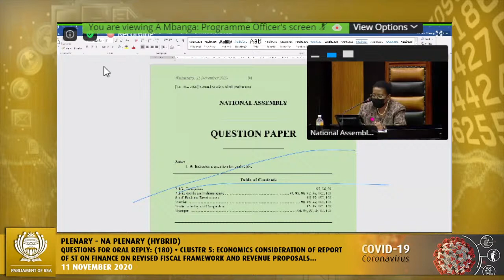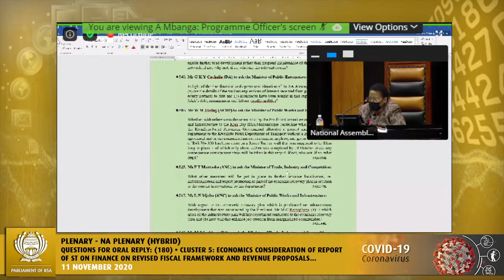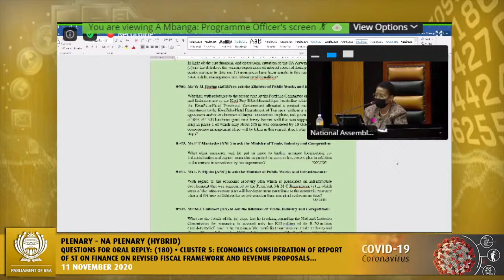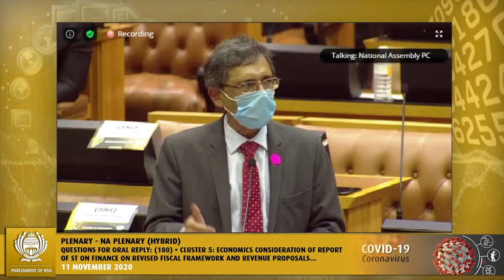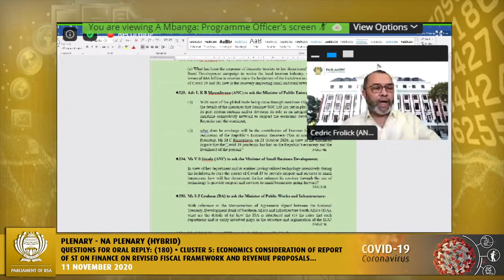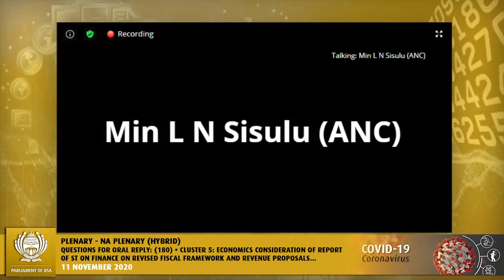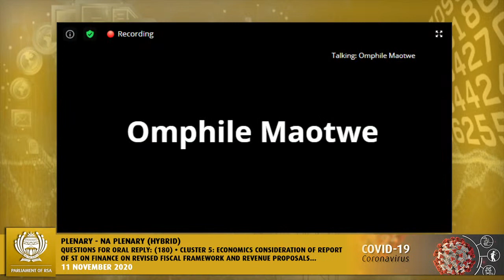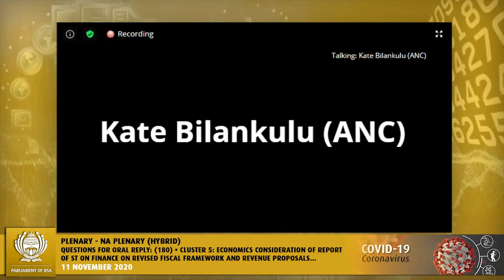Plenary (HYBRID) - National Assembly, 11 November 2020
1. Questions for Oral Reply: (180) • Cluster 5: Economics Consideration of Report of ST on Finance on Revised Fiscal Framework and Revenue Proposals (ATC, November 2020, p) (77)